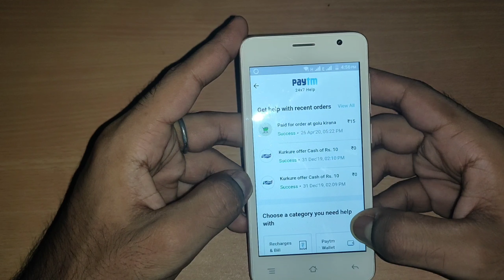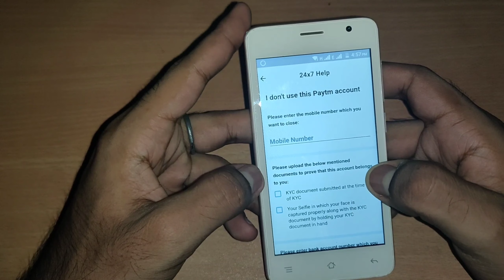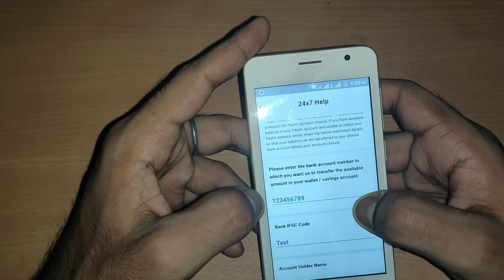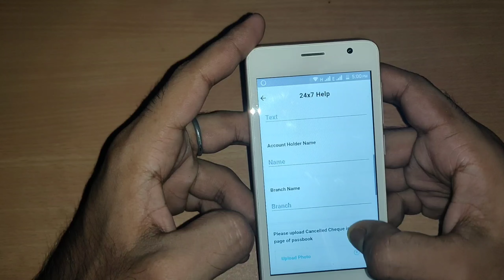How To Delete Paytm Account Permanenlty 2020|| Paytm Account Delete Kaise Kare in hindi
आप सभी का बहुत बहुत स्वागत है अपने यूट्यूब  चैनल TECHNICAL RENO पर यहाँ से आप बहुत कुछ   सिख सकते है हिंदी में